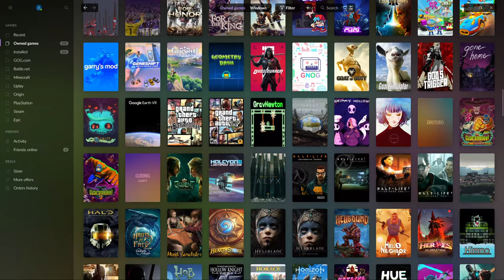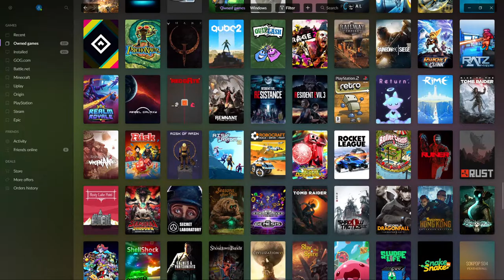Choosing what game to play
Game launcher is GOG Galaxy 2.0